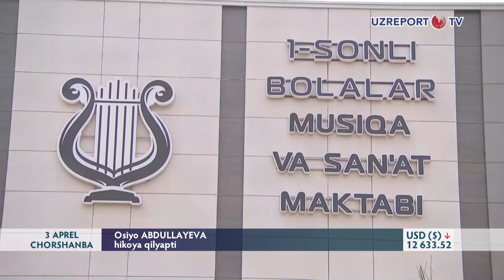Sanʼat maʼnaviy boy avlodni tarbiyalashga xizmat qiladi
Davlatimiz rahbari Toshkent shahridagi 1-bolalar musiqa va sanʼat maktabini ko‘zdan kechirdi